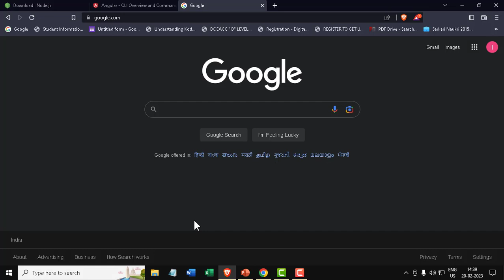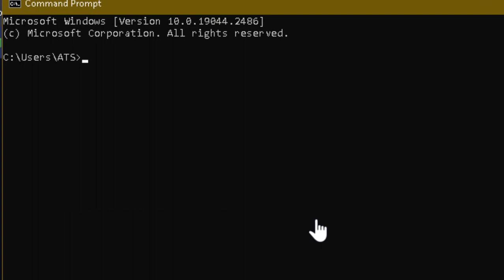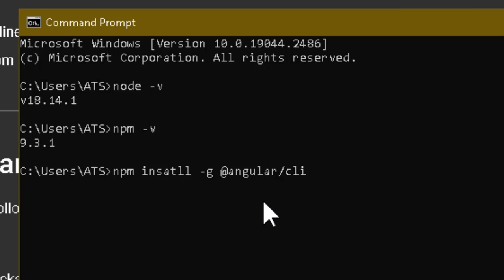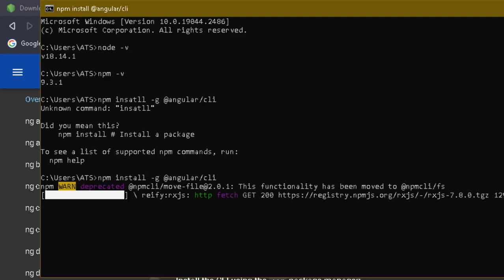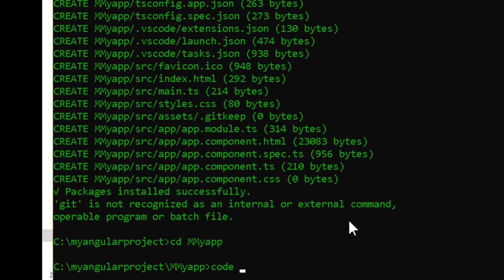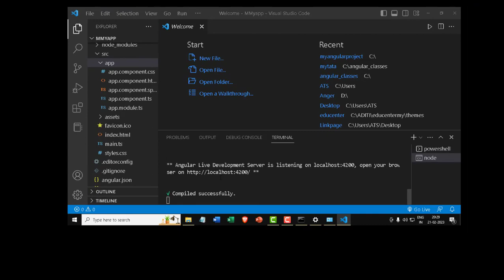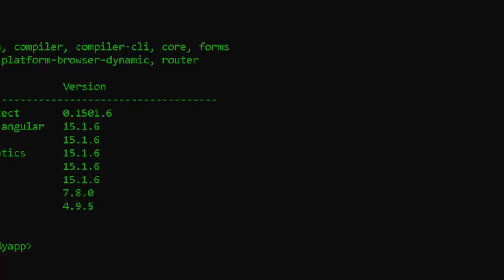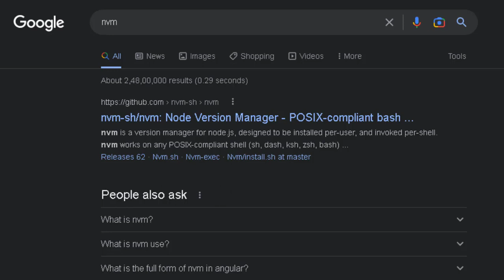15 and setup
In this YouTube video, you will learn how to install and set up Angular 15, a popular web development framework. The video provides step-by-step instructions for installing Angular and the necessary dependencies on your computer.

You will also learn how to create a new Angular project and navigate the basic structure of an Angular application. The video covers important concepts such as components, templates, and services, and explains how they fit together to create a functional web application.

Throughout the video, the presenter uses simple and easy-to-understand language, making it accessible even for beginners. By the end of the video, you will have a solid understanding of how to install and set up Angular 15, and you will be ready to start building your own web applications using this powerful framework.

Other useful Tutorial Links :
ATS Software Training Institute- आपकी सहायता के लिए तत्पर